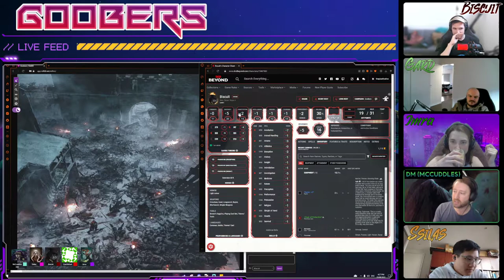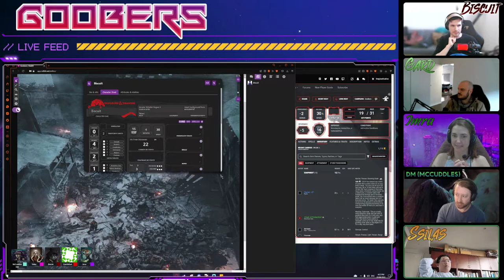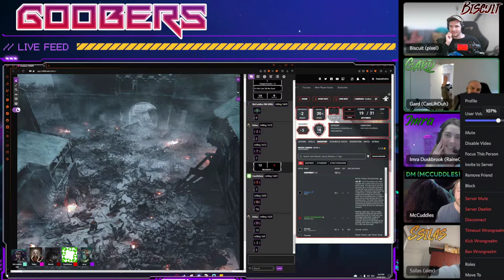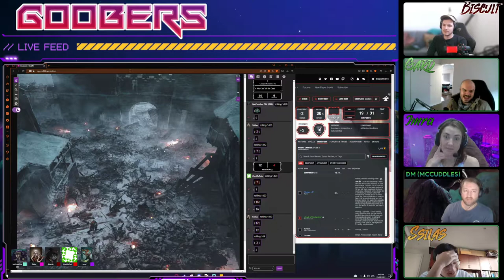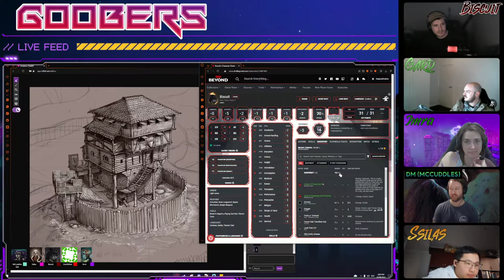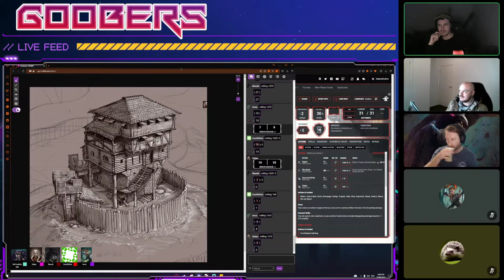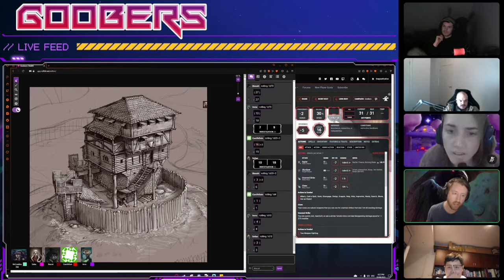ep 7 - Stolen Memories